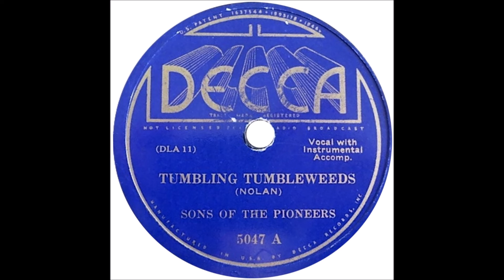Early Sons Of The Pioneers - Tumbling Tumbleweeds [Original] - [1934].*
*3rd. Studio Recording*

 PIC SHOWS

 Farley's Gold Star Rangers Early 1934
Left to Right
Tim Spencer [tenor vocal/gt], Bob Nolan [baritone vocal]
Hugh Farr [bass vocal/ fiddle]
Leonard Slye  [Roy Rogers from  28  October 1937 vocal/yodelling/gt]
Gus Mack [Announcer]

[Written by Bob Nolan].
Originally Titled "Tumbling Leaves""
Title and Lyrics Altered to be more "WESTERN"
1st. Recorded 8 August 1934
    by Sons Of The Pioneers [vcls Bob Nolan]
Major HIT in 1935 for Gene Autry
Opening Song For SOTP Radio Shows
Theme Song for all of
       Charles' Starrett's Western Movies

Also Recorded  on EIGHT other Occasions

Recorded 8 August 1934 Los Angeles CA -
Bob Nolan [vcl], Tim Spencer [vcl solo],
Leonard Slye [gt/vcl], Hugh Farr [fiddle].

1971 Western Heritage Wrangler Award from the National Cowboy Hall of Fame
1976 Gene Autry Award
1976 Hollywood Walk of Fame Award
1977 Smithsonian Institution's "National Treasure" Designation
1978 Pioneer Award from Academy of Country Music
1980 Country Music Hall of Fame as the Original Sons of the Pioneers
         [Roy Rogers, Bob Nolan, Tim Spencer,
              Hugh Farr, Karl Farr, Lloyd Perryman]
1984 New Brunswick Country Music Hall of Fame Award
1986 Grammy Award for "Cool Water"
1988 Texas Western Swing Hall of Fame
1994 Western Music Association Hall of Fame Award
2002 Grammy Award for "Tumbling Tumbleweeds"
2003 Golden Boot Award by Motion Picture and Television Fund